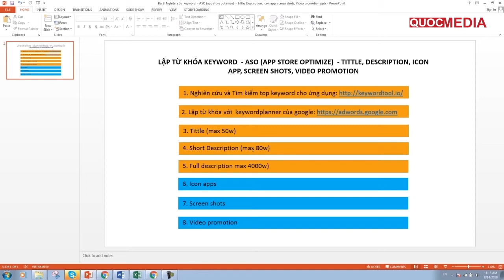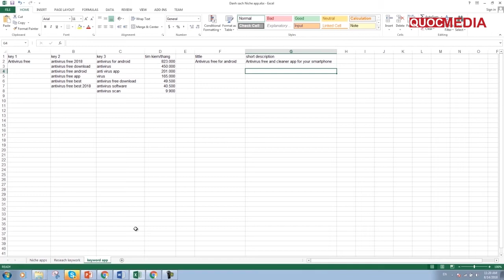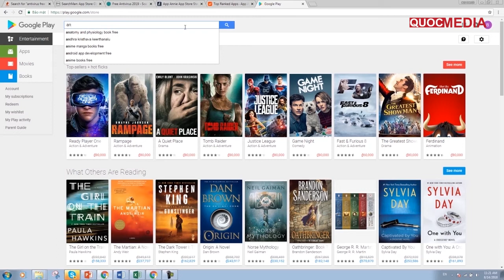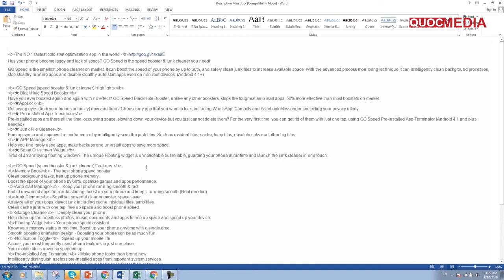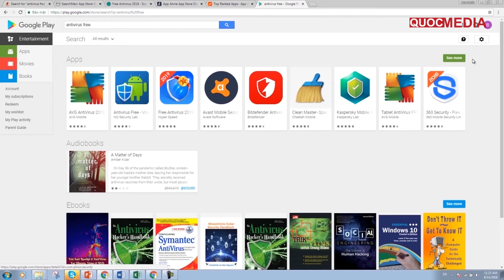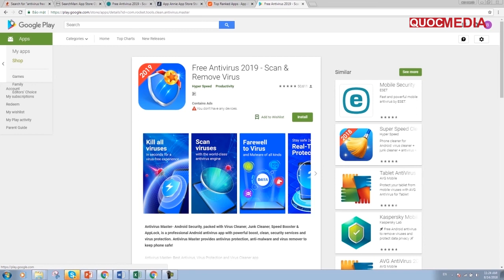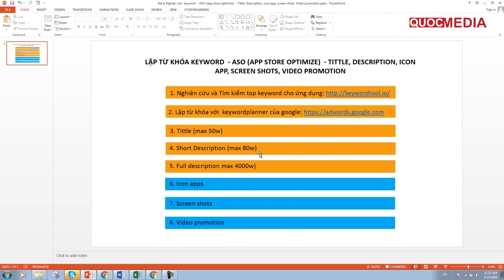Hướng dẫn sử dụng tittle short description full description icon app screenshot video pr